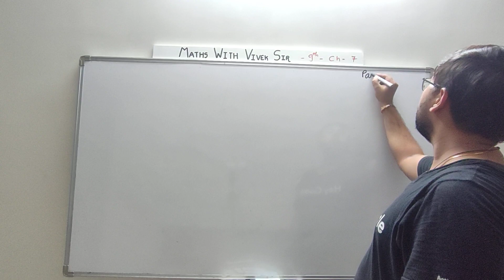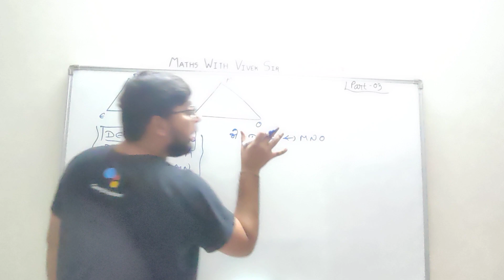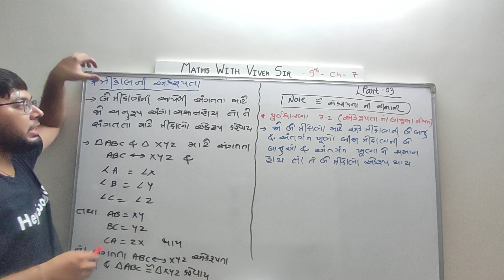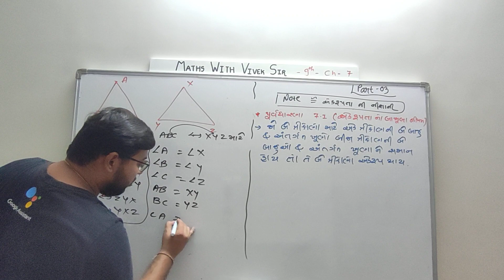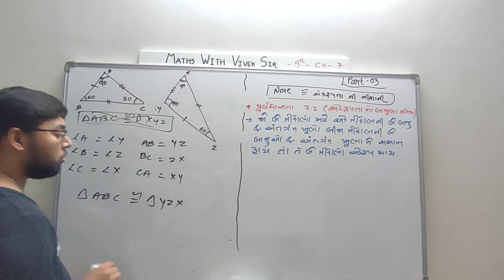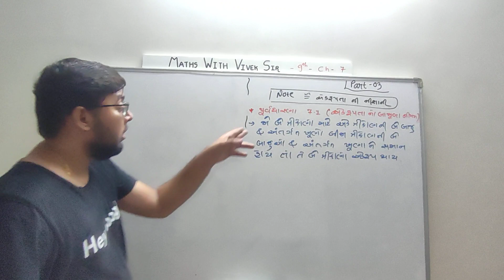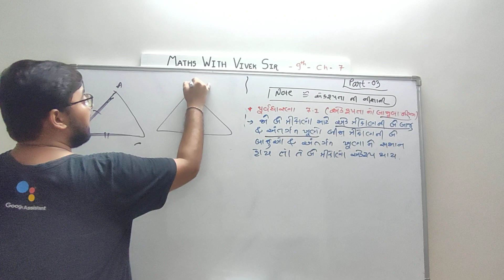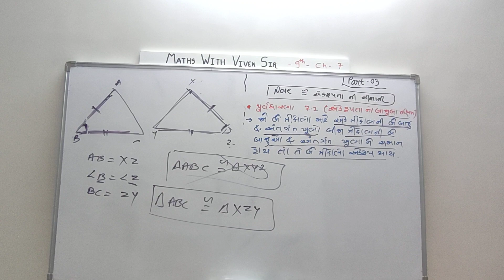TRIANGLE (STD 9) PART 03